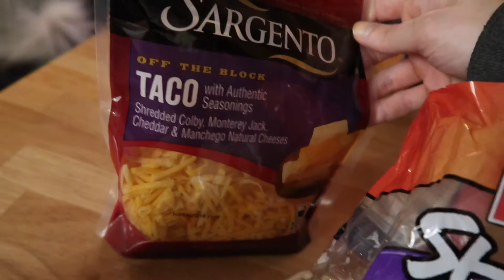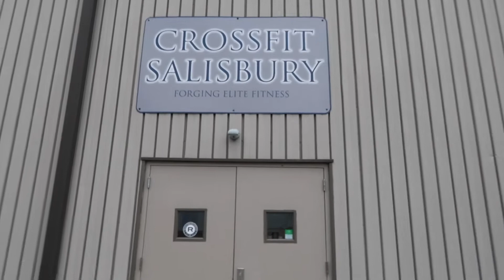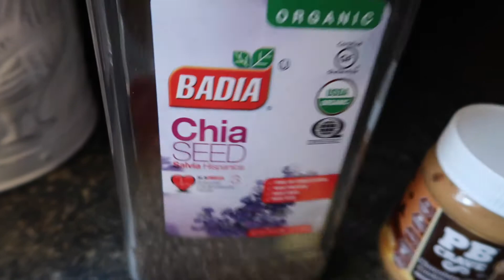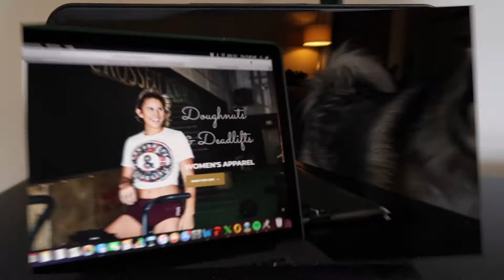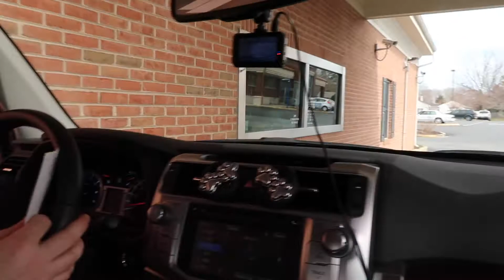Week in the life Vlog | Olympic Weightlifting Workouts | Tattoo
Hey hey hello!

Welcome to a small glimpse into a week of my life. There is a lot I don't film for privacy reasons, but I tried to get what I could.

I include two different workouts I did, some random meals, my dogs and getting my full sleeve finished!

Thank you for taking the time to watch my videos! It is greatly appreciated!

Your friend,
Chelsea